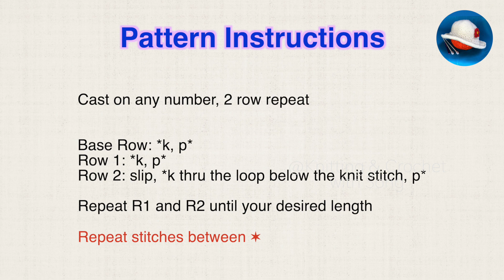Beautiful boarder to knit, very simple, 2 row repeat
升級版的單螺紋，織毛衣邊，圍巾等的好選擇。